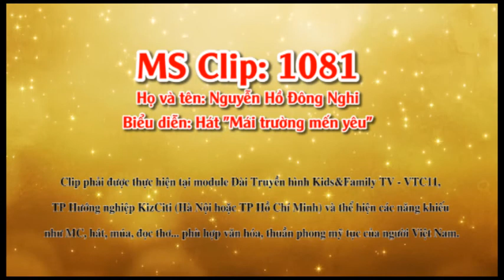Nhí Tài Năng - Nguyễn Hồ Đông Nghi hát Mái trường mến yêu